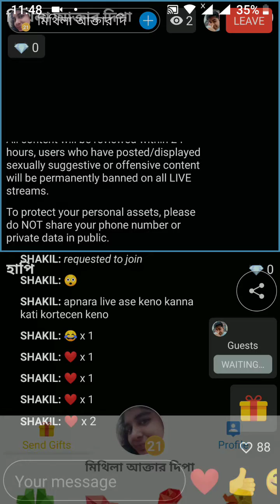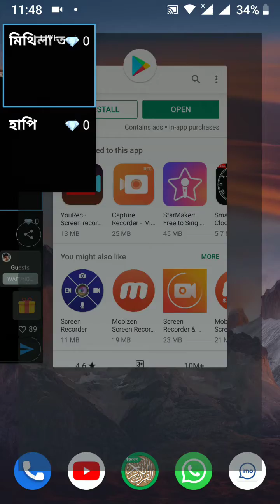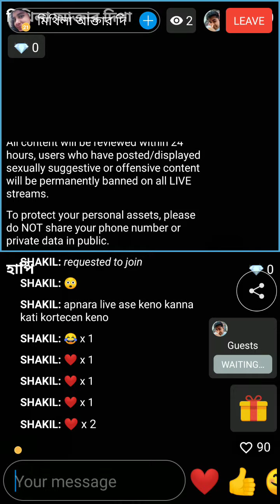ইমু লাইভে এসে দুইজন প্রবাসী মেয়ে, কিভাবে কান্নাকাটি করতেছে তাদের সংসার জীবন নিয়ে।